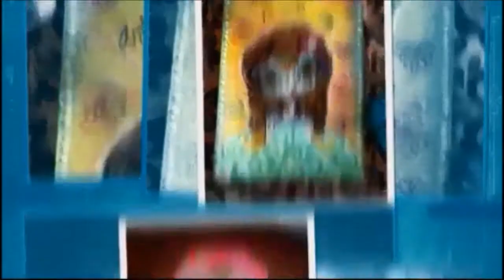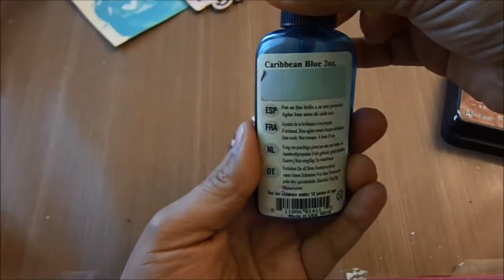Como usar la pasta crackeladora en Mixed Media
Tutorial sobre como usar las diferentes pastas crackeladoras de DecoArt, los efectos que crean y cómo colorearla en proyectos.